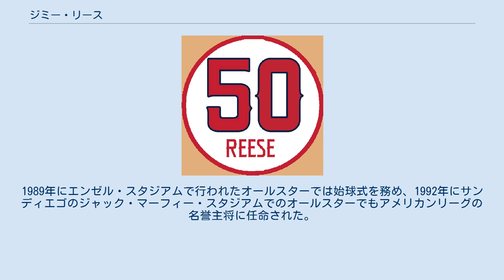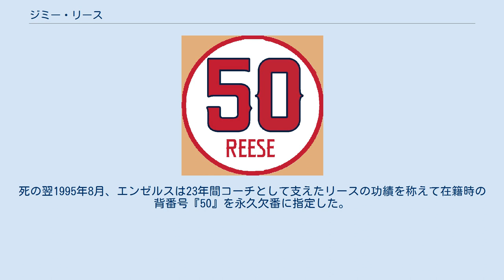ジミー・リース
ジェームズ・ハーマン・リース（James Herman Reese, 1901年10月1日 - 1994年7月13日）は、アメリカ合衆国ニューヨーク州ニューヨーク出身の元プロ野球選手（内野手）、野球指導者。
右投左打。
 1917年に15歳でパシフィック・コーストリーグ所属のロサンゼルス・エンゼルスのバットボーイとなり、1920年には同球団の二塁手となった。
 その後、メジャーリーガーとなって1930年から2年間はニューヨーク・ヤンキースでプレーしたが、この時はベーブ・ルースとルームメイトだった。
1932年にはセントルイス・カージナルスへ移籍し、この年が最後のメジャー出場となった。
その後は西海岸へ戻り、マイナーでプレーを続けた。
 引退後はボストン・ブレーブスのスカウトやマイナー各球団でコーチを歴任した。
71歳だった1972年、ノックの腕前を買われてカリフォルニア・エンゼルス守備コーチに就任。
以後終生エンゼルスのコーチとして過ごした。
1989年にエンゼル・スタジアムで行われたオールスターでは始球式を務め、1992年にサンディエゴのジャック・マーフィー・スタジアムでのオールスターでもアメリカンリーグの名誉主将に任命された。
 リースのエンゼルス在籍時の背番号「50」。
 カリフォルニア・エンゼルスの永久欠番に1995年指定。
 コーチとして在籍中の1994年7月13日、92歳で死去。
死去当時メジャーリーグ全チームにおいてユニフォームを着たコーチングスタッフとして最年長だった。
死の翌1995年8月、エンゼルスは23年間コーチとして支えたリースの功績を称えて在籍時の背番号『50』を永久欠番に指定した。